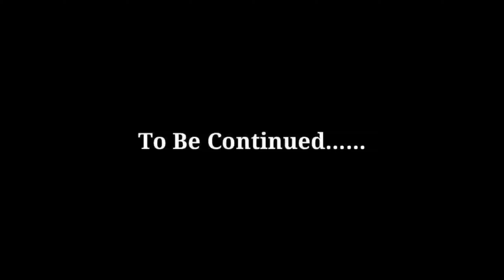UMIYAK SI ATE SA BIRTHDAY NIYA (bakit kaya??🤔) || Siquijor Baby - Richie Ann Mag-usara